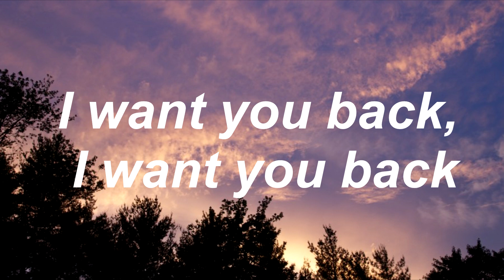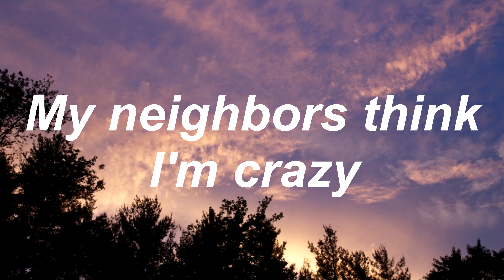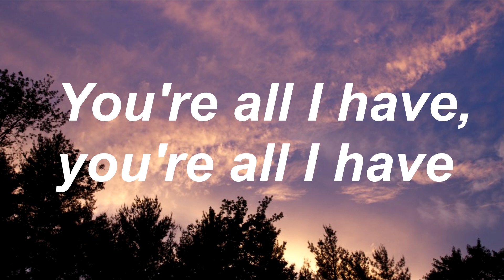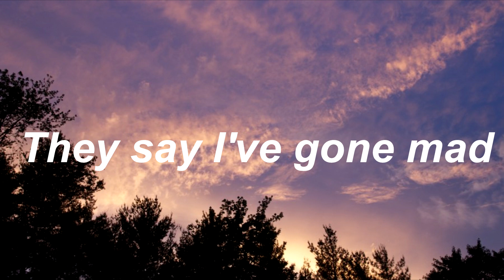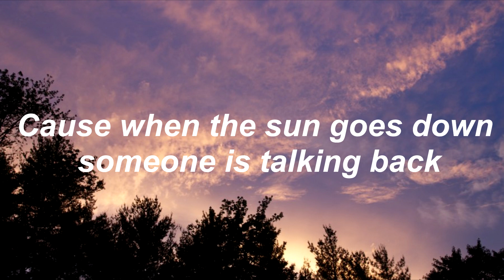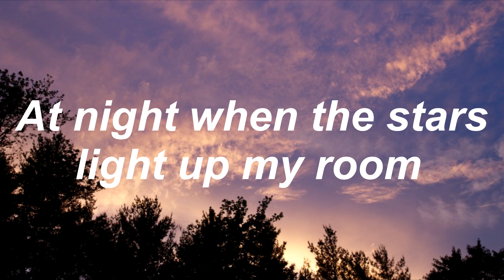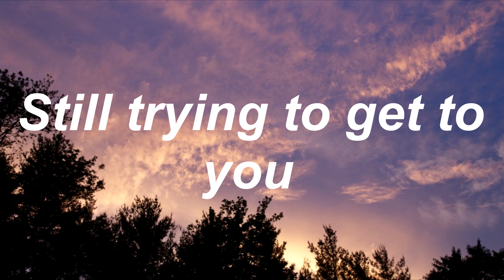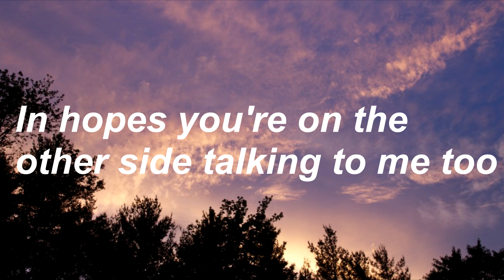Bruno Mars - Talking to the moon (LYRICS)